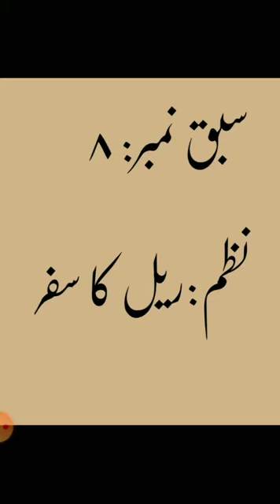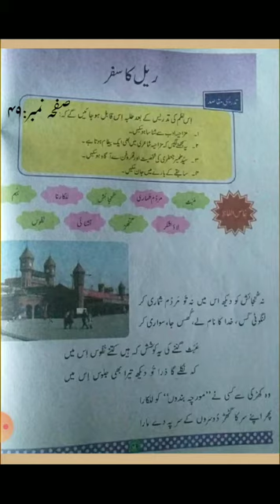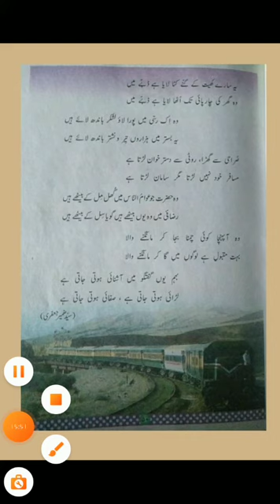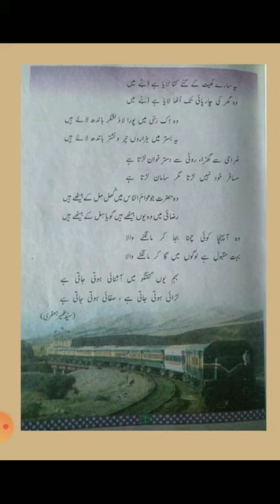Urdu Class 8, Lecture 24, Unit 8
Miss Nadia